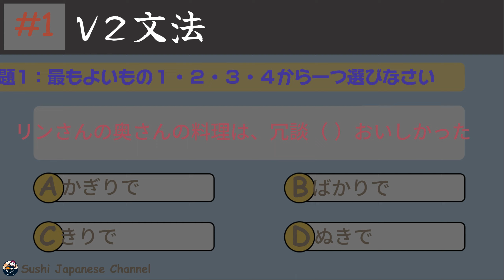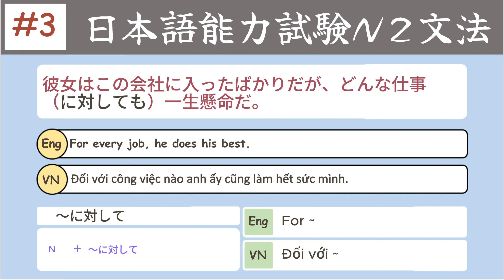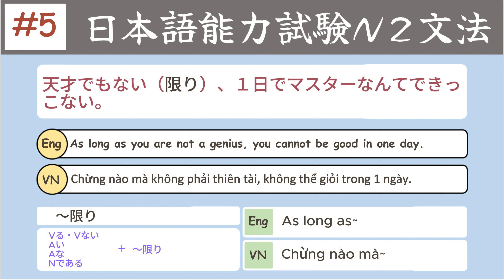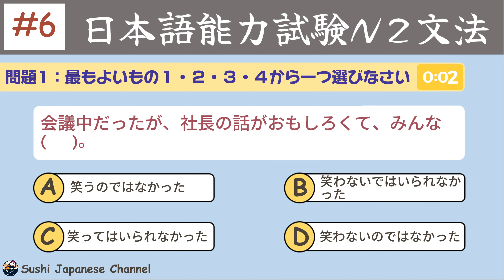JLPT N2 Grammar Actual Test Part 1 | Full Grammar N2 Test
Video make by Sushi Learn Japanese
🎁Content:
Let's learn Grammar through the Test!
Hope the video helps you remember Kanji faster